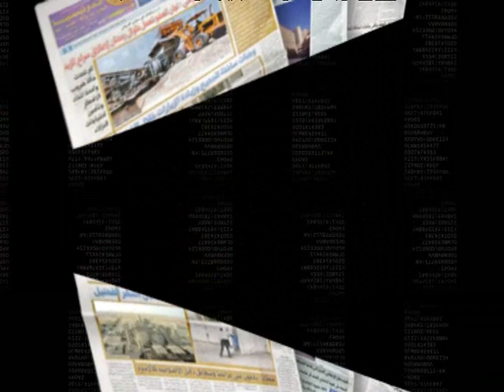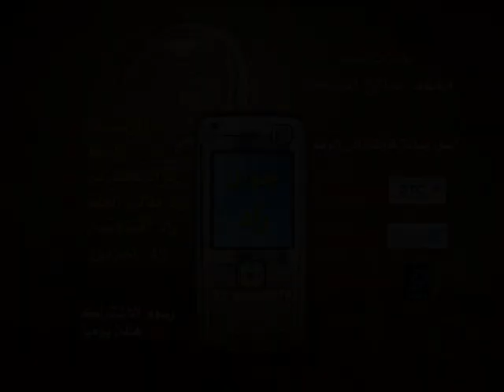حلقة ضيق الصدر وعلاجه - المنجد 6/1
حلقة لبرنامج الراصد الشيخ محمد صالح المنجد